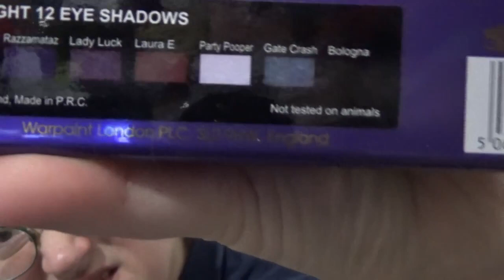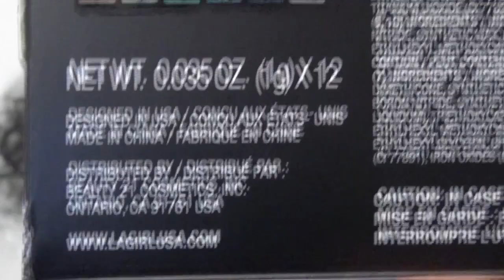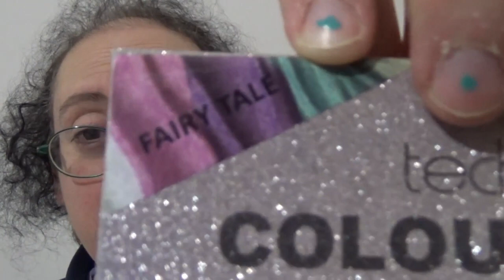trucco madrid parte 1